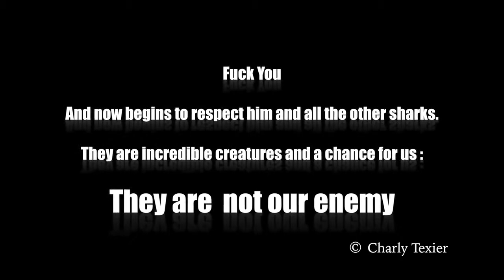great WHITE SHARK